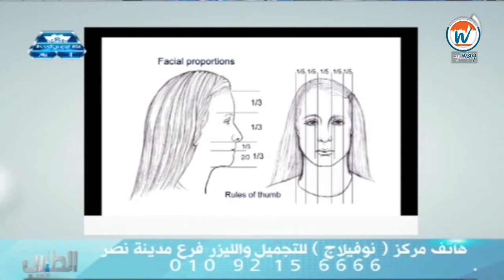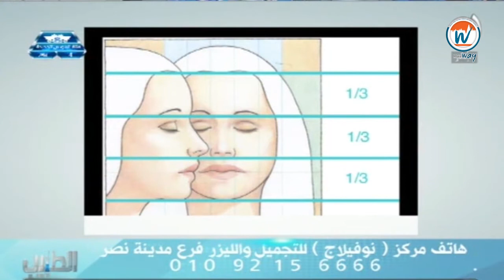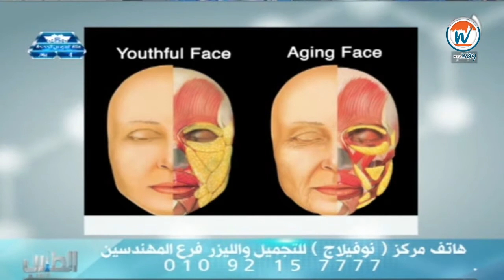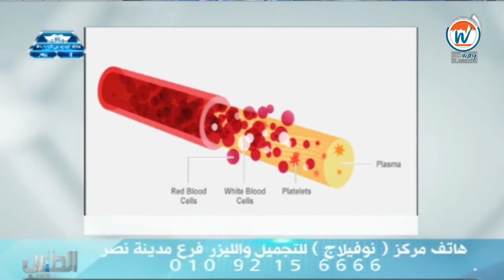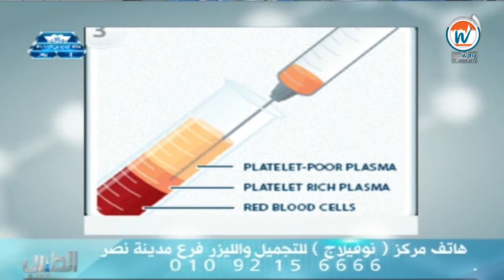د/ ماريان نادر l مركز نوفيلاج الطبي للتجميل والليزر +